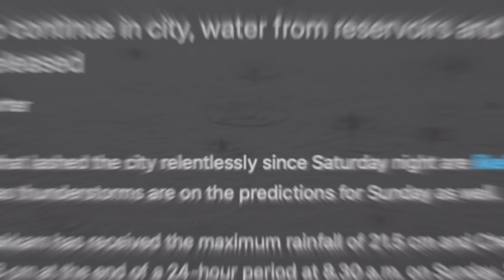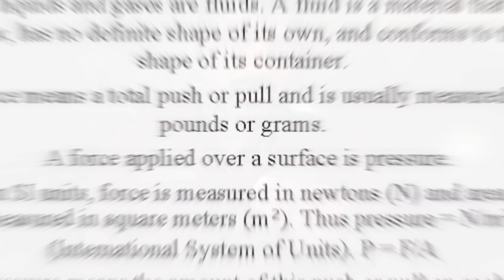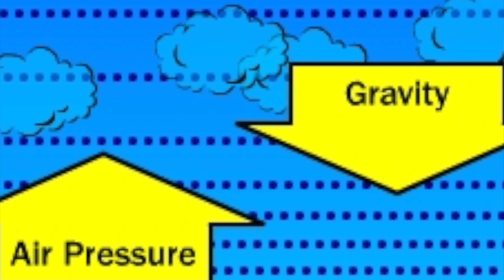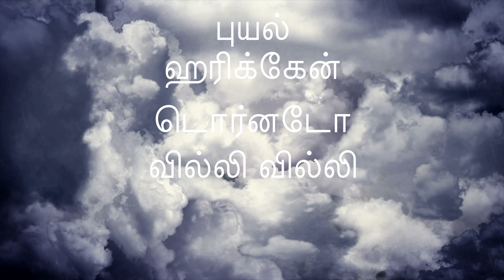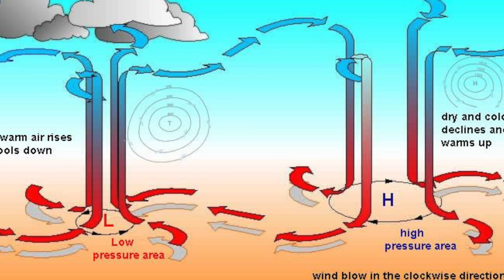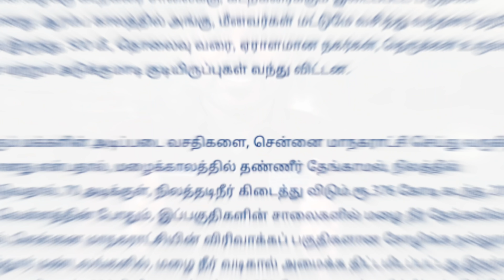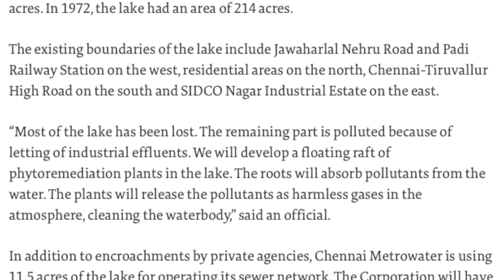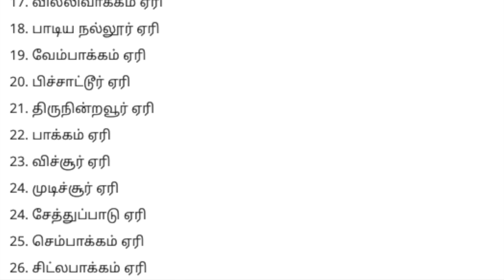Chennai Red Alert vs SaveChennai | Chennai Flood மீண்டும் வர இது தான் காரணம்? | Tamil | Pokkisham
00:00 - Intro
02:00 - Chennai Flood
02:40 - Air pressure
06:15 - The science of rain
07:45 - Air pressure zones
08:45 - Weather Graph
09:45 - Chennai weather report
10:30 - Drainage project
11:30 - Restructure
13:20 - Climate changes
14:10 - Emergency Number

இப்படிக்கு,
விக்கி.